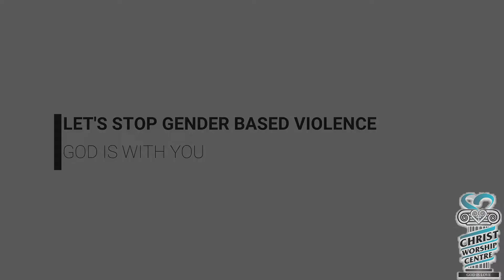GENDER BASED VIOLENCE PART 3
THE MALE , FEMALE & CHILDREN ARE THE VICTIMS OF GBV